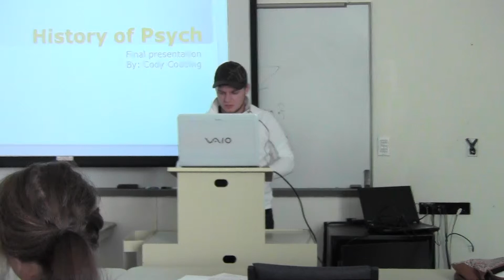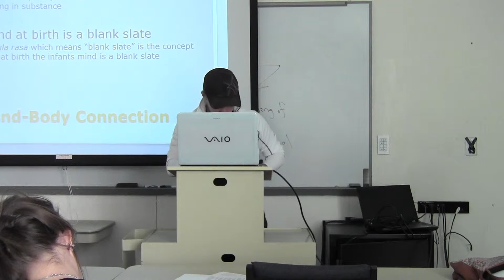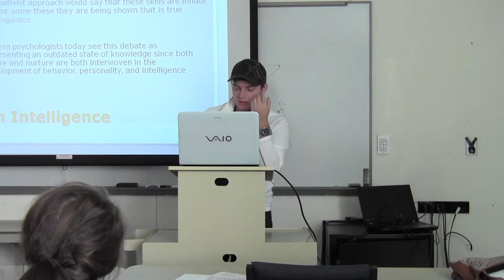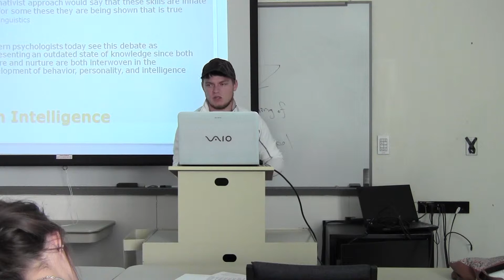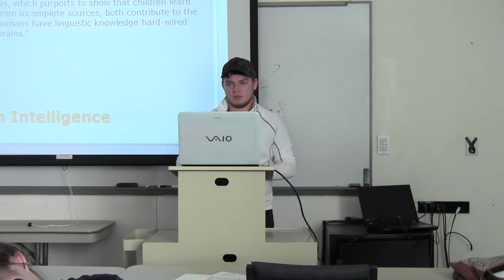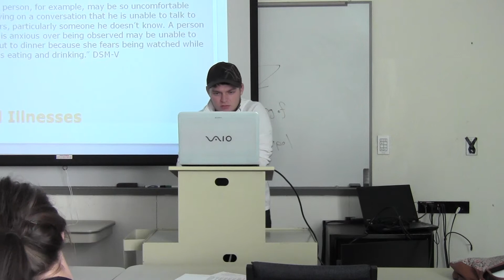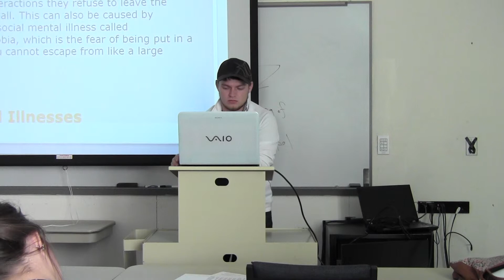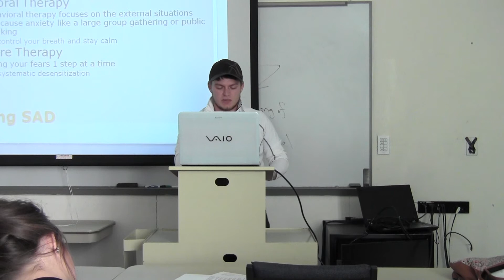Cody Final Presentation